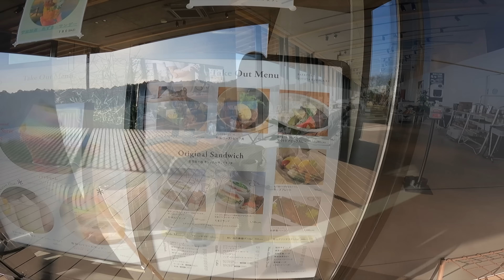うまくいかなかった洗車のリベンジ後に絶品カレーを食べに行った日！| Ninja400 | バイク女子 | motovlog | insta360 | モトブログ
過酷だった四国ツーリング後の、のんびりとした1日を動画にしました。
2度目の洗車は少しだけ上達したような気がします（たぶん

洗車後は豊田市にある鞍ヶ池公園までツーリングしてきました
ピカピカになったバイクでのツーリングは一段と気持ちがいいですね。

🎥Photographic etc.
📷Camera
→GoPro HERO10 Black

🏍️touring bag
→TANAX　Motofizz Shell Seat Bag MT
→DOPPELGANGER Tarpaulin side Bag

💻Edit
→MacBook Air M1